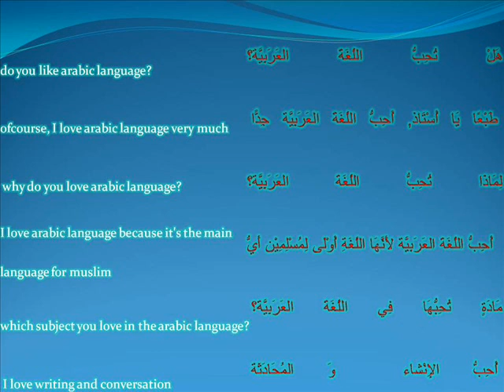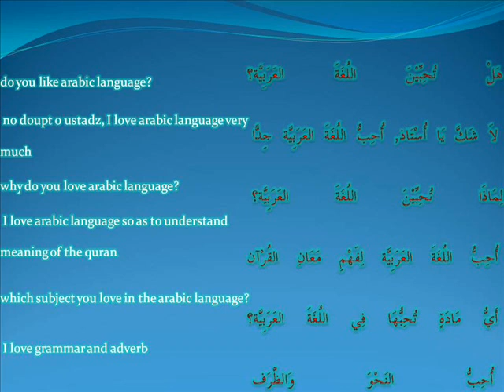hayya bil arabiyyah -Ust Mohd Rushdi Alias 092211 love_suka.wmv